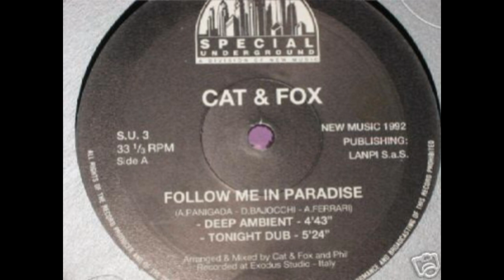Cat & Fox ‎- Follow Me In Paradise (Sweet Paradise)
Special Underground ‎– S.U.3 Italy 1992